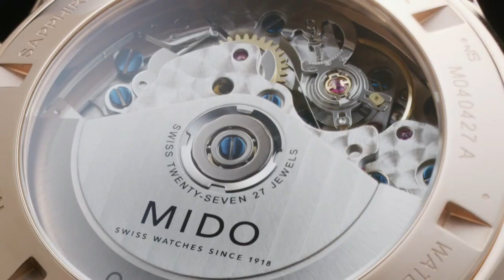Top 5 MIDO Watches at Amazon 2024!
05.Mido Ocean Star Automatic